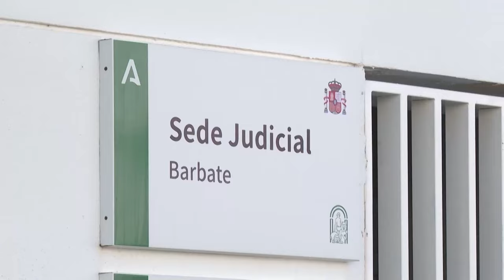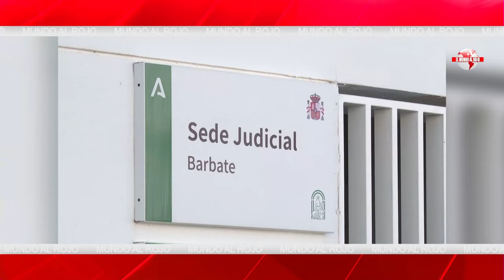🔴Los guardias civiles víctimas de la narcolancha de Barbate dicen que no pudieron escapar🔴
En este vídeo, los guardias civiles involucrados en la narcolancha de Barbate hablan sobre por qué no pudieron escapar de la situación. ¡No te lo pierdas en Distrito TV!